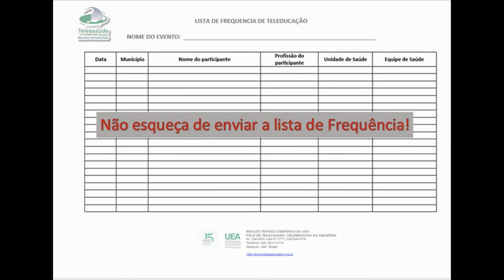Agenda Núcleo de Telessaúde - junho de 2016